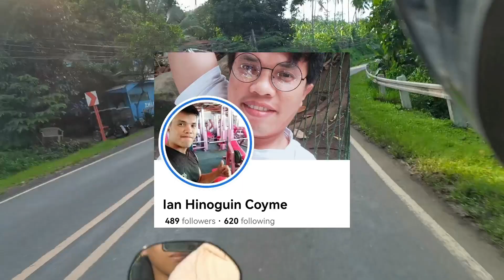KAHIT NASIRAAN LAGING KALMADO PARIN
Kapag nasiraan sa daan, maging kalmado ka lang at huwag mag panic.